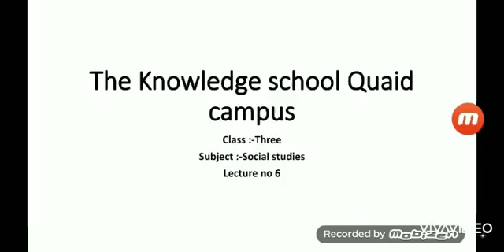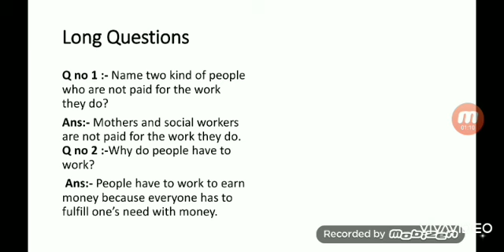Lecture no.6_Social Studies_Class 3